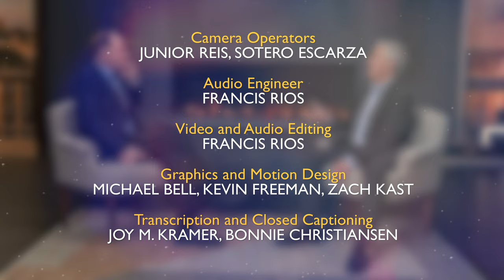Conversations- His Family Members Were Imprisoned for Their Faith in Russia, Peter Kulakov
Before the Soviet Union dissolved, Pastor Peter Kulakov and his family shared the gospel in Russia. Many of his family members were imprisoned for their faith. Learn how God used Peter to advance His message in miraculous ways.